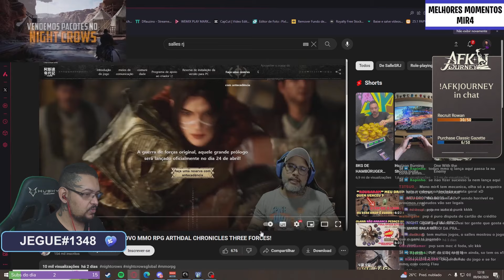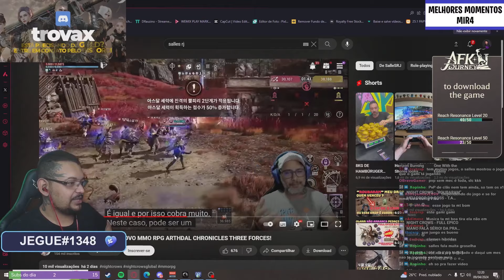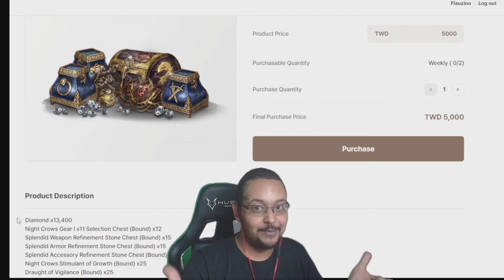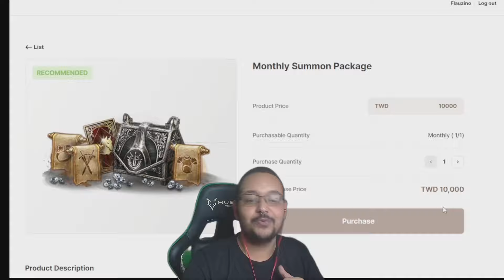FLAU DÁ SEU REVIEW SINCERO SOBRE O ARTHDAL CHRONICLES